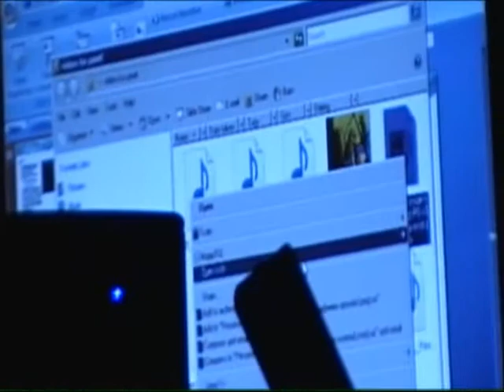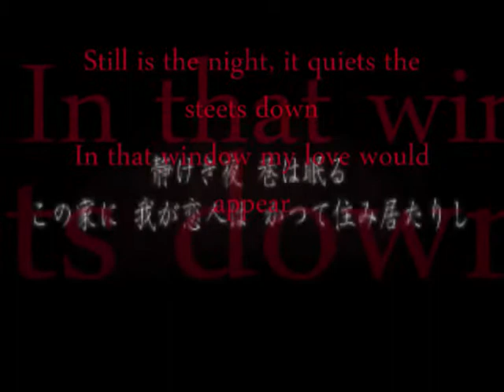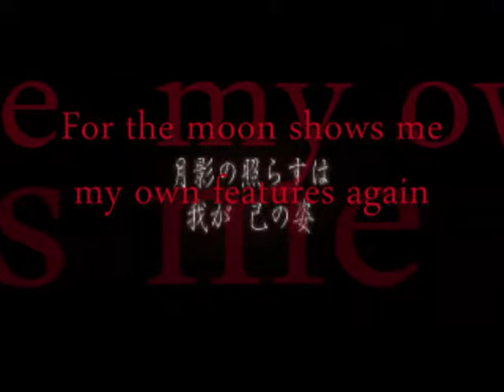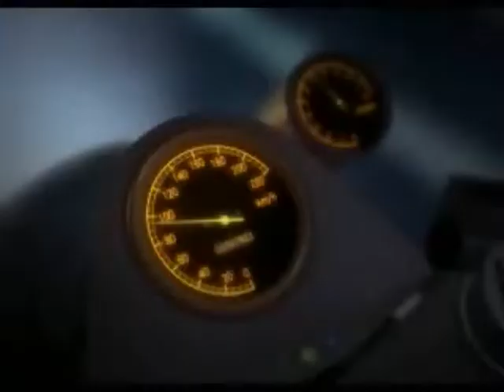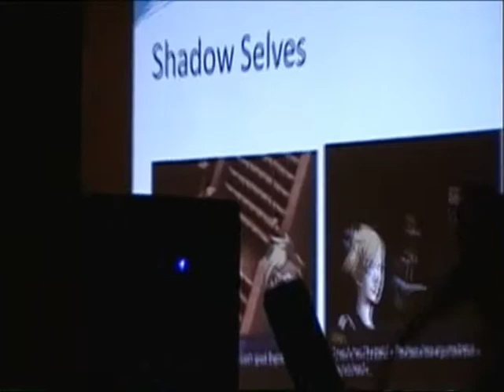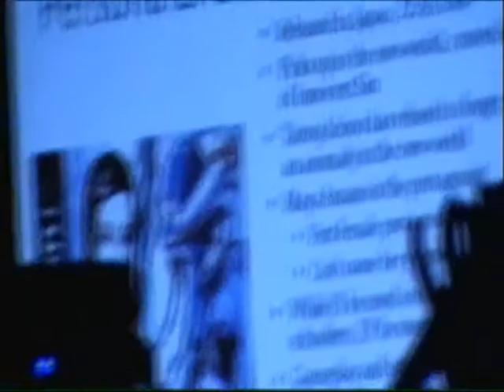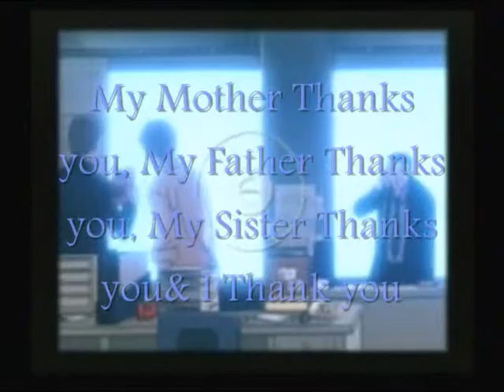Be Your True Mind: A Persona Panel Persona 2 part 2